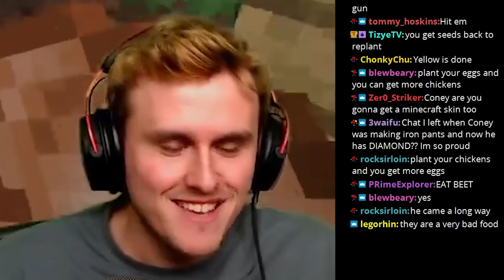I found DIAMONDS but at what cost...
Coney continues his single player Minecraft playthrough by discovering an abandoned mineshaft (or an "abandoned minecart" as he calls it) and traverses through the stone-wall maze gathering more iron and redstone while defending himself from the monsters lurking within. He eventually finds the most precious resource of them all: diamonds! But the mobs are endless and Coney doesn't have a good food source. Will Coney survive his adventures in the deep caverns or will the darkness consume him?